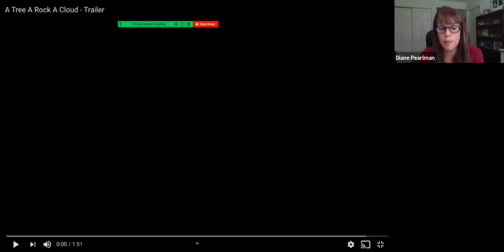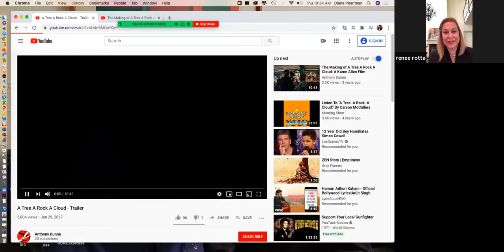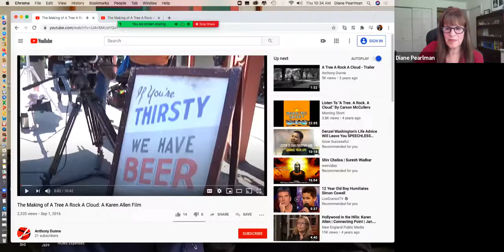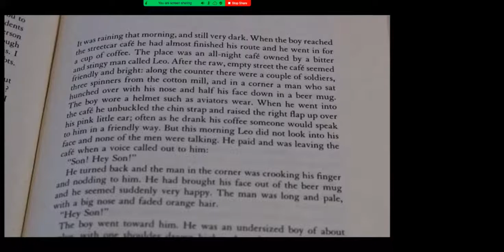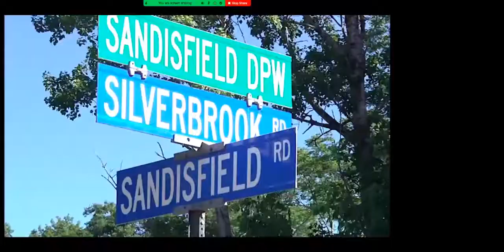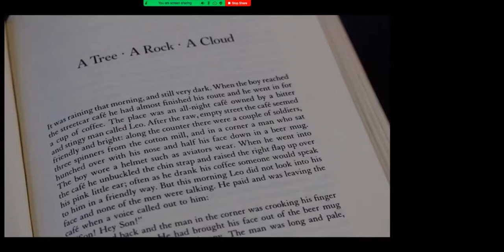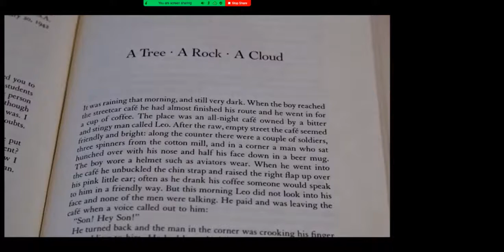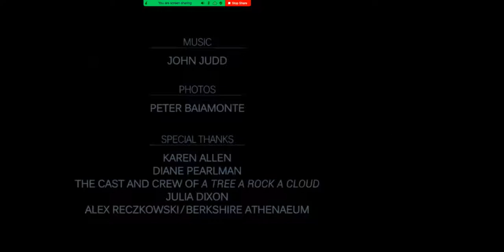Conversations with Great Performers - Karen Allen and Renee Rotta - Recorded August 13, 2020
Conversations with Great Performers

Join us for a lively series of conversations with preeminent performing artists from the Berkshires and beyond. Join classical music maven and performer Renee Rotta for a behind-the-scenes look into the lives of some of the most beloved artists of today. Learn about their backgrounds, their inspirations and have an opportunity to ask questions, as well. Featured performers include celebrated pianist Emanuel Ax, renowned conductors Ken-David Masur, Leon Botstein and Stéphane Denève, longtime classical music commentators Martin Bookspan and Brian Bell, actor/director Karen Allen, and other surprise guests!

Renee Rotta served as Tanglewood Marketing Coordinator for the Boston Symphony Orchestra from 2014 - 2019. Her program, “Behind the Scenes,” featured many distinguished personalities including broadcaster and “Live from Lincoln Center” commentator Martin Bookspan, whom she interviewed for his 90th birthday celebration. Upon graduating from the prestigious High School of Music & Art, she attended the Manhattan School of Music, the Salzburg Mozarteum and the Rubin Academy of Music in Jerusalem. She is a licensed Music Therapist and received additional degrees from New York University in both Music Education (B.S.) and Educational Theatre (M.A.) As a soprano, Renee performed with the Light Opera of Manhattan and currently serves as a cantorial soloist for the Jewish High Holidays.  A resident of Lenox, she has collaborated with presentations on the history of Tanglewood, Leonard Bernstein, and Serge Koussevitzky.  One of Renee’s great joys is to share her knowledge and love of music with others.